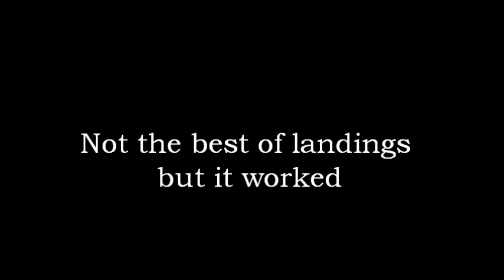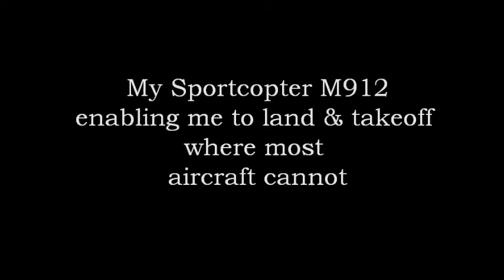M912 Hill landing.wmv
Landing my Sportcopter M912 on a hill